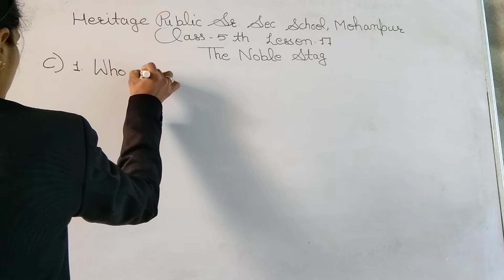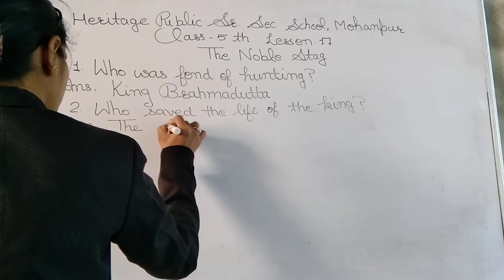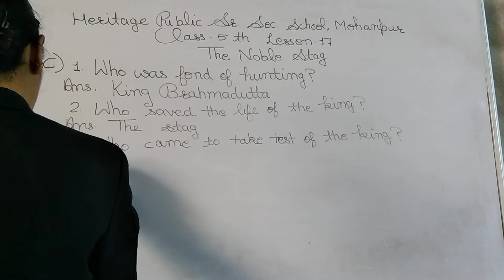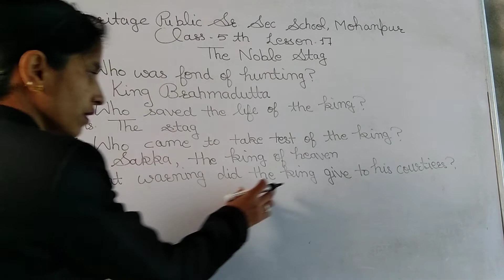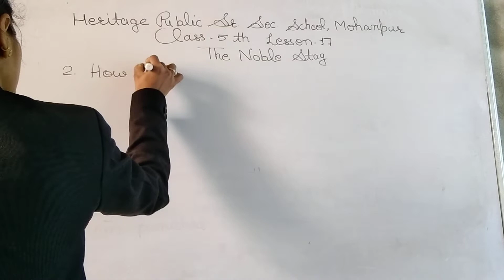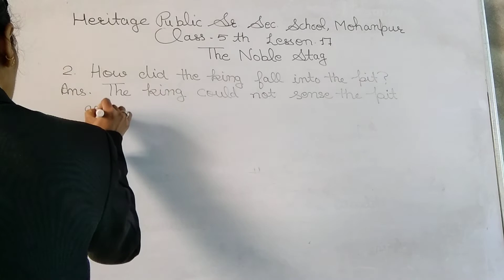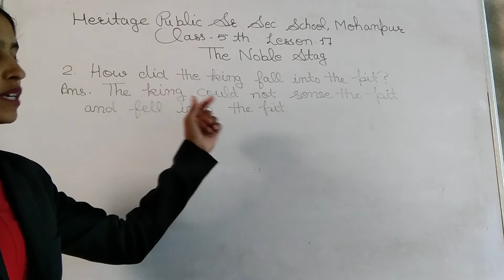Class-5 th Lesson-17( Questions answers)